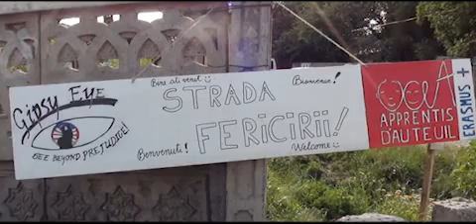Valentin volontaire 2016